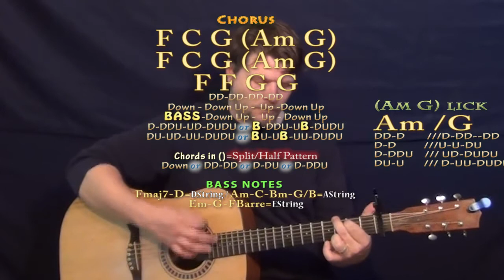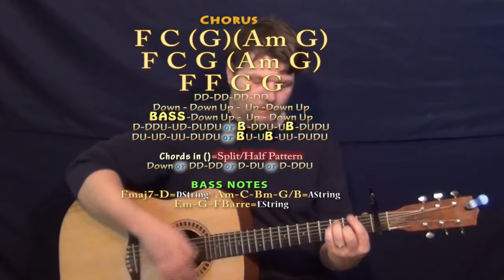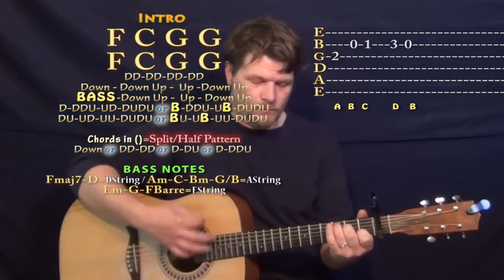Already Callin' You Mine (Parmalee) Guitar Lesson Chord Chart - Capo 1st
Woohootiehoo and Best of luck! TALKING WITH THE GUITAR